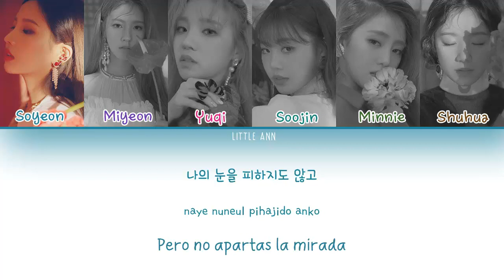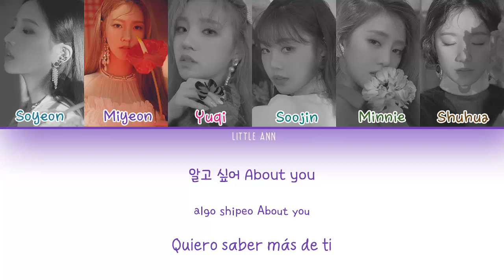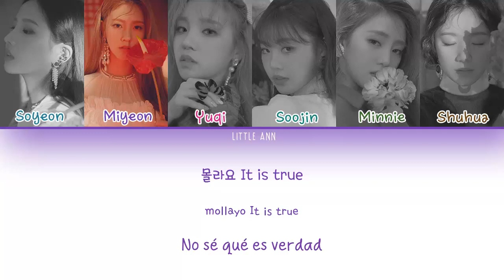(G)I-DLE ((여자)아이들) – Senorita Lyrics (Color Coded/Han/Rom/Esp)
• (G)I-DLE ((여자)아이들)
• Senorita
• Álbum: I made
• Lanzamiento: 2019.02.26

• Mi bias: Soyeon, Miyeon y Yuqi.

• (G)I-DLE ⇢ I made

1. Senorita ✔
2. What's Your Name
3. 싫다고 말해 (Put It Straight)
4. 주세요 (Give Me Your)
5. Blow Your Mind